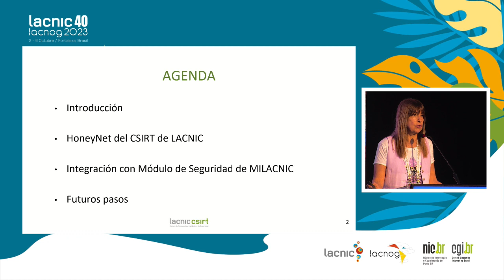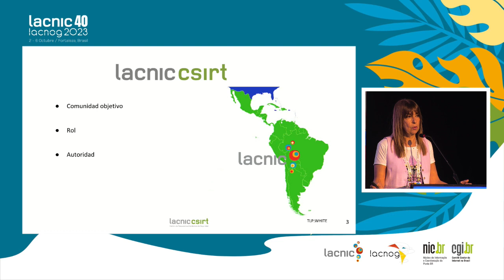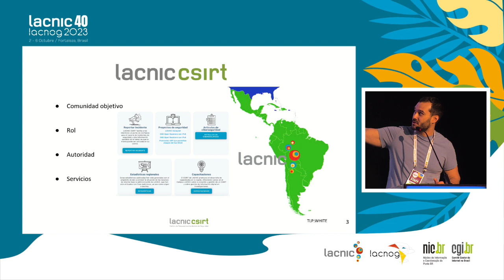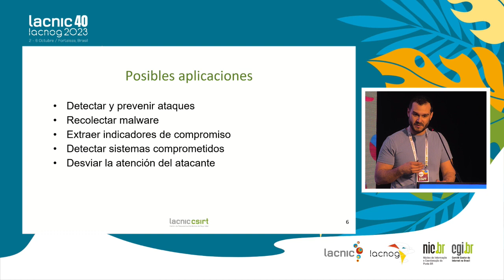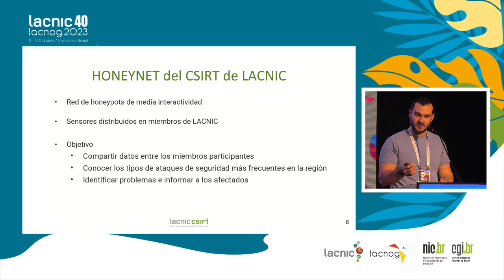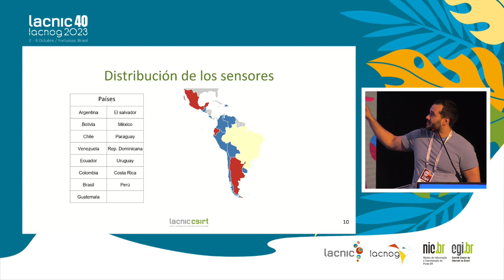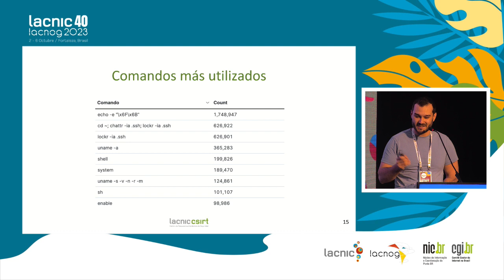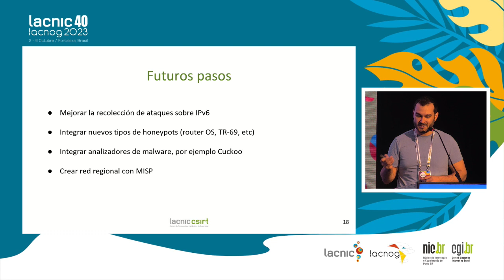HoneyNet do CSIRT do LACNIC